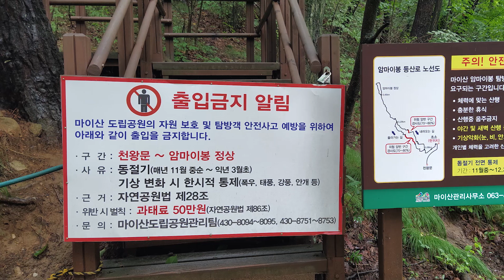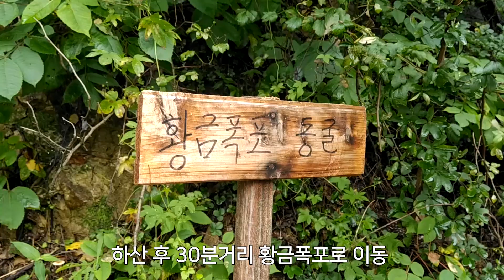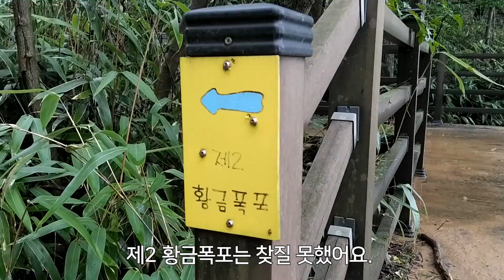마이산 마이봉폭포 황금폭포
탑사주차앙-탑사-천왕문-화엄굴-원점 / 차로 30분거리 황금폭포로 이동